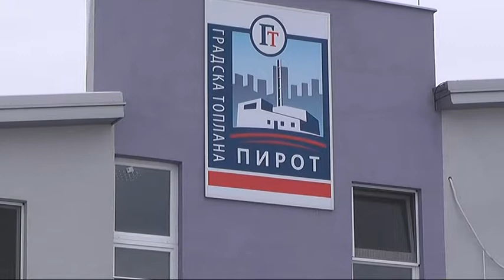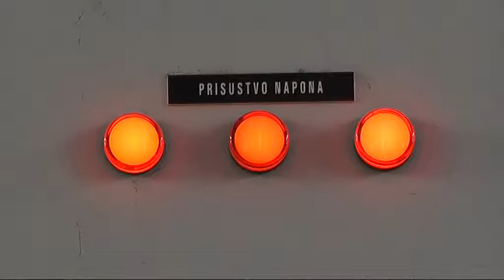TOPLANA GREJALA PRODUŽENO TOKOM PRAZNIKA